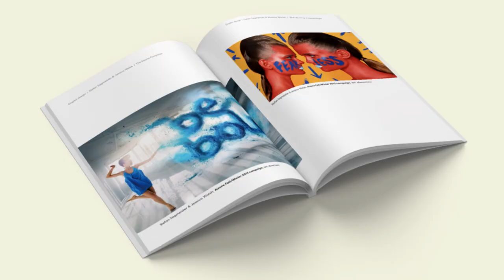SCAD graduate student Revati Damle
SCAD graphic design and visual experience M.F.A. student Revati Damle (Mumbai, India) describes her amazing professors and how SCAD is family, even when everyone is miles apart.

Featured music:
"No Ride (For You & I)” by Jonathan Averbook, Sharde Collins, Timothy Greer, Derek Long, and Jaron Takach